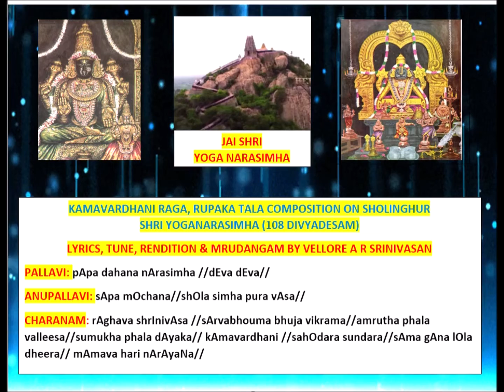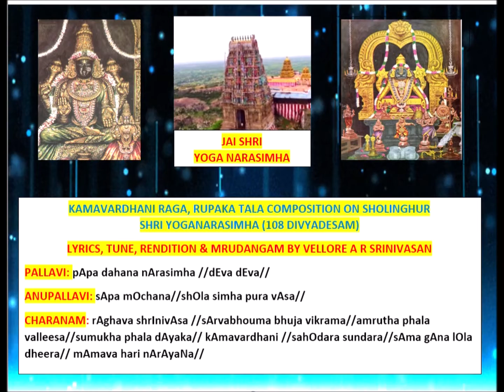Composition ofVaggeyakara Vellore AR Srinivasan on Sholinghur SriYoga Narasimha: Kamavardhani,Rupaka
Pantuvarali # VelloreARSrinivasan # Kamavardhani # Sholinghur # Yoganarasimha # Divyadesam